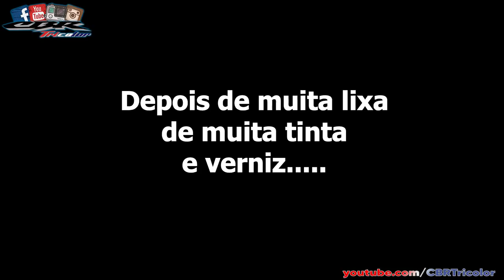Stunt Bike Build Series | Episode 4 | Stunt Gas Tank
In this episode, I smash the gas tank and use the gas cap that I got from moto-pecas.pt and the anti-skid mat that I got from dixerparts Follow their Facebook and Instagram.

💱 Any donation is welcome, you can donate If you donate 5 eur/usd/gbp I send you stickers as a thank you.

🎵 Music in the car n1: Mickael Carreira - Deixa que eu vou
🎵 Music in the car n2: Snap! - Rhythm is a Dancer
🎵 Music in the car n3: Blaya - Faz Gostoso
🎵 Music in the car n4: Mc Maha - Harry porra
🎵 Music in the car n5: Pabllo Vittar - K.O.

👉 My bikes
🏍 Honda CBR 1000RR Fireblade 2004 sc57
🏍 Honda CBR 600F4i 2001
🏍 Honda MSX (Grom) 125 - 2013

© All rights of the video are mine. No reproduction for media/news/YouTube is allowed without prior written permission.